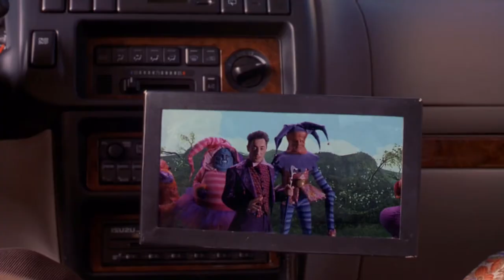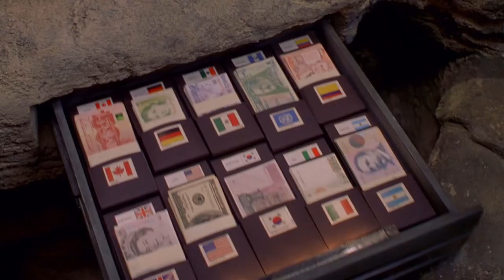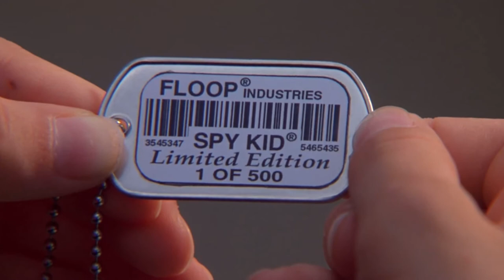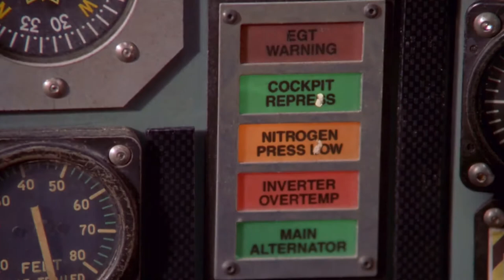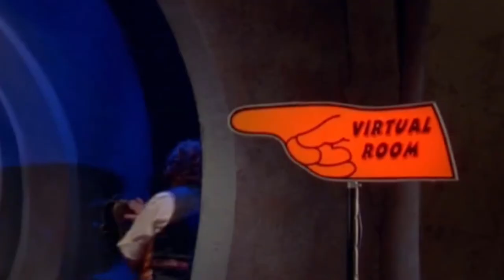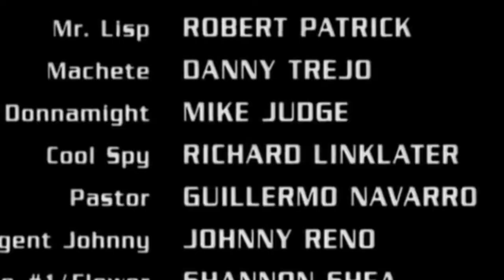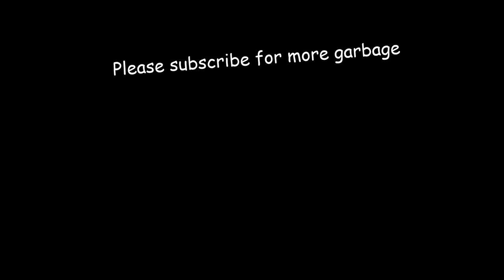Spy Kids Was Insane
So I watched Spy Kids. Here are my thoughts.

Spy Kids is the greatest kid's spy movie of the early 2000s. It's been a while since I watched Spy Kids 2 or 3 so I'm happy making that sweeping statement. In this video I delve into Robert Rodriguez' masterpiece finding all the highlights and funny moments. Maybe in the future I'll watch Spy Kids 2: The Island of Lost Dreams or Spy Kids 3D: Game Over and talk about the funny moments of those. Maybe I'll do some Disney Channel nostalgia for that sweet SEO. You know how it is. And yes that thumbnail is from one of the other movies, it just looked better than anything else I could find.